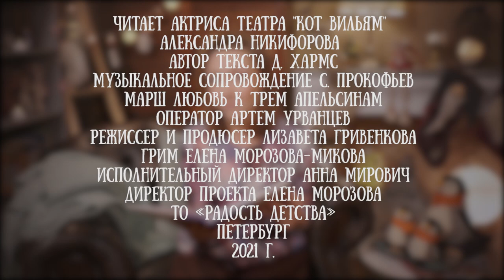Александра Никифорова читает рассказ «Семь кошек» Даниила Хармса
Для детей Хармс - маг и чародей! Потому что его воображению не было границ. И если взрослых, а особенно советских чиновников, это смущало в те годы, то дети с восторгом читали рассказы и смеялись над приключениями хармсовских героев - будь то кошка или школьник, решивший стать путешественником.

Именно поэтому детские произведения Хармса занимают особое место на нашем канале в исполнении ярких артистов. Историю про кошек в музее для нас прочла актриса театра «Кот Вильям» Александра Никифорова.

«Вот так история! Не знаю, что делать. Я совершенно запутался. Ничего разобрать не могу. Посудите сами: поступил я сторожем на кошачью выставку….» Чеп дело кончилось - узнайте посмотрев наш ролик.